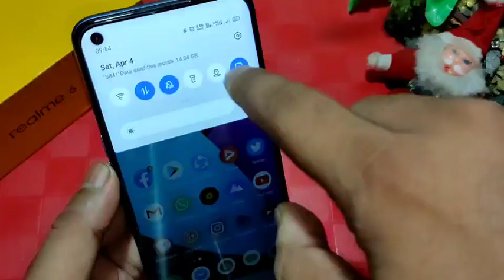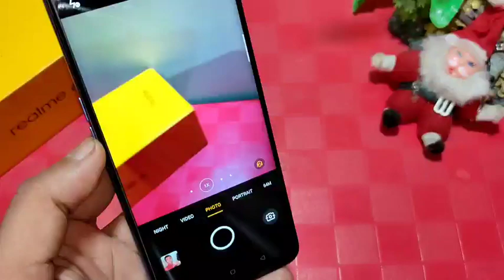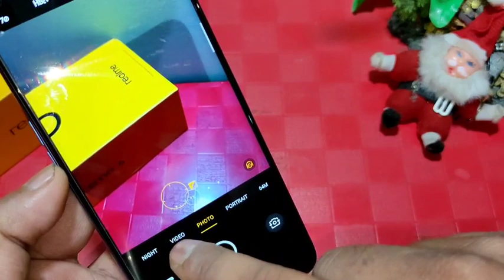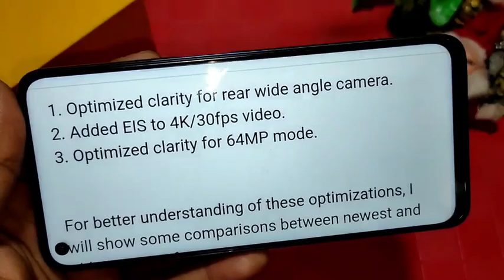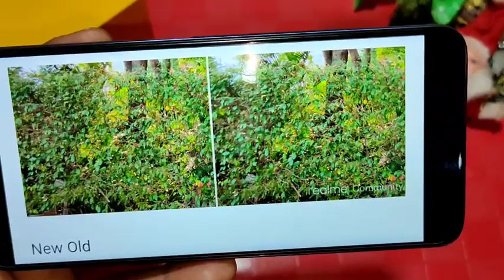Realme 6 & Realme 6 Pro April Big Camera Update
Mail App for All Realme & Oppo Users | Realme Mail App | Realme Update

realme Mail App, oppo mail App, realme Update, Oppo Update, Oppo ColorOS 7 Update, realme ColorOS 7 Update, realme ui Update, Atul Tech Bazaar